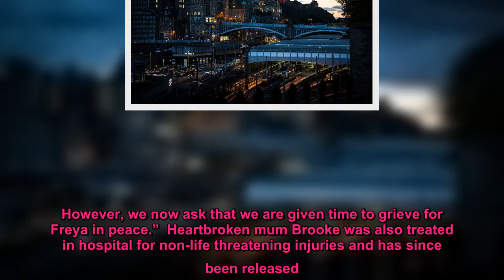Family of tragic girl, 7, who drowned after 'freak accident' at Scots waterfall pay tribute to 'chee